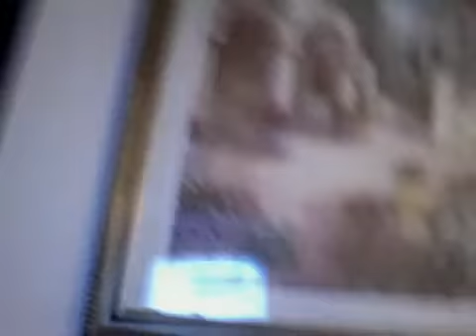Sing a song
My computer was broken last week and i wanted to show you something else you missed last week. Hope you like it.